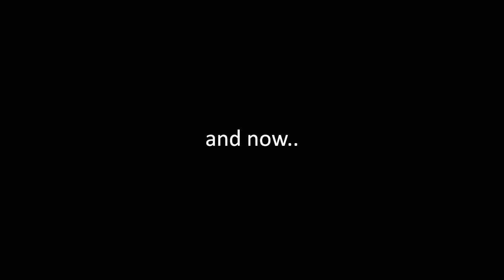[VERIFIED] STEREO MADNESS -- VERIFICATION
After countless attempts and relentless determination, I finally emerged victorious from the daunting challenge that is Stereo Madness in Geometry Dash. The rush of adrenaline that surged through my veins in that exhilarating moment of victory was palpable. The pulsating music and vibrant colors of the level only added to the intensity of the experience, creating a crescendo of emotion that left me breathless.

Yet, as I stared at the completion screen, my heart racing and my hands trembling, I found myself at a loss for words. The overwhelming sense of triumph and relief that washed over me was beyond description. I had spent hours honing my skills, perfecting my timing, and navigating the treacherous obstacles of Stereo Madness. And now, standing on the precipice of accomplishment, I struggled to articulate the depth of my emotions.

The mix of joy, pride, and elation that filled my being was so profound, so all-encompassing, that words seemed inadequate to express it. I yearned to share this moment with someone, to convey the sheer ecstasy of overcoming a level that had once seemed insurmountable. But the words failed me, slipping through my fingers like elusive wisps of smoke.

And so, I sat in silence, the glow of victory still radiating within me, unable to vocalize the magnitude of my achievement. The controller rested in my hands, a tangible reminder of the fierce battle I had just fought and won. And as I gazed at the screen, the image of my triumph frozen in time, I knew that my journey was far from over.

The next challenge beckoned, promising new trials and tribulations to test my mettle. Back on Track awaited, a maze of obstacles and pitfalls that would push me to my limits once again. And as I steeled myself for the challenges ahead, I carried with me the unyielding spirit that had propelled me through Stereo Madness, a spirit that refused to be shackled by the constraints of language or expression.

And so, with a renewed sense of determination and a heart brimming with indomitable resolve, I prepared to face whatever lay ahead, knowing that each victory, each triumph, would be a testament to the boundless strength and unwavering perseverance of the human spirit.
Join the community server!
Credits to everyone in the jtoh skippy server and alot of other people for motivating me through a 2 and a half year journey. It was a pleasure meeting new friends along the way.

Thanks to specificially @Zoink for grinding this with me, give him some good lucks as his PB is currently 94%, 92%x2 and 89%.

Fuck you for saying the thumbnail was stolen